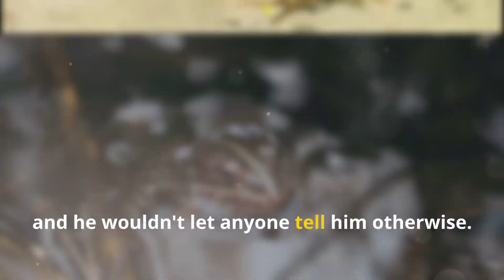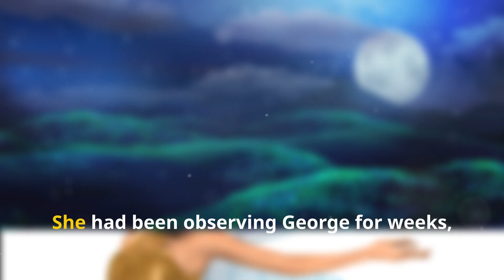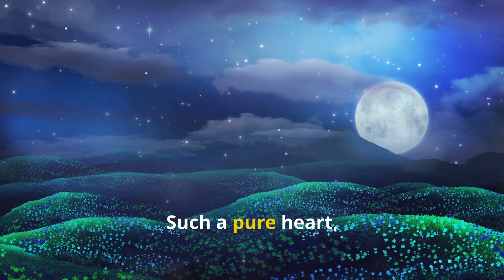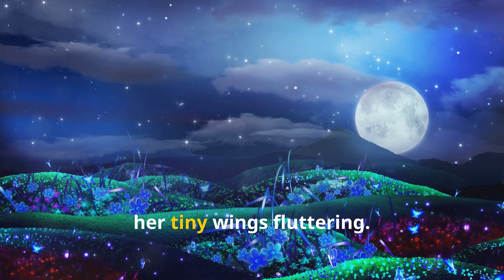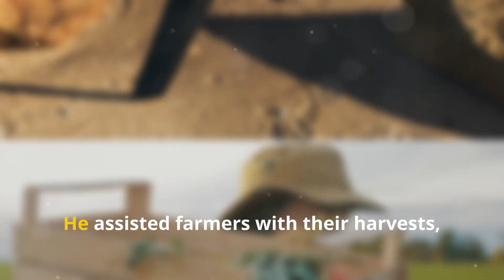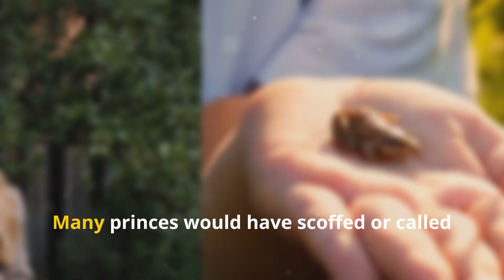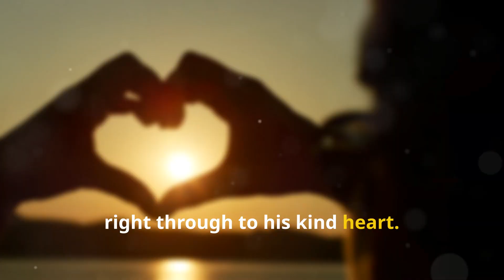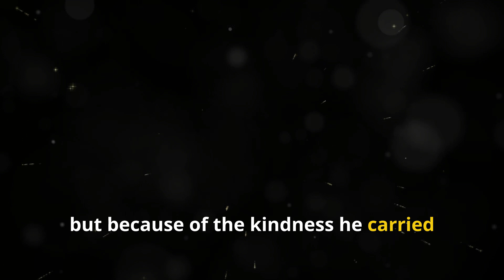A short story George The frog prince Fantasy: Video written and Created By Jenne Saunders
A short story by Jenne Saunders: About a frog named george who dreamed of becoming a prince:

This story is a message that, no matter how small you are in the world, if you dream big enough, who say you can not change your life, so be in charge of your own destiny, if you feel your life should be different who says it can not be .

enjoy lots of love Jenne xxxxxxx

I do not earn money from youtube:  if you enjoy my Video's and would like to support me as a creator,  and my channel,  you can by clicking on this Paypal link to make a small donation: Thank you
kisses Jenne xxxxxxx